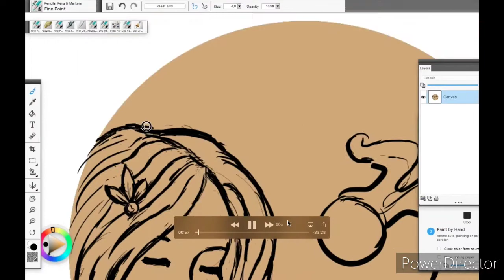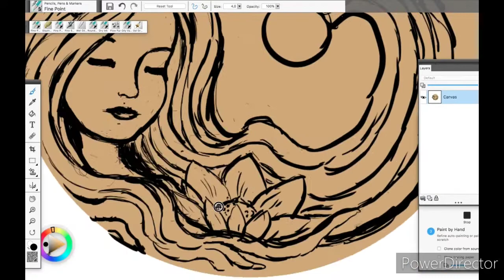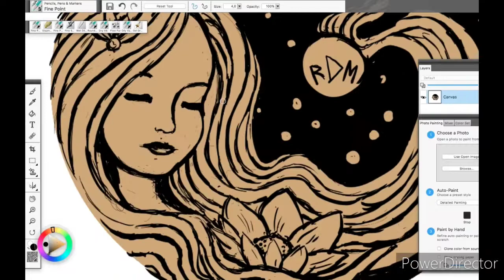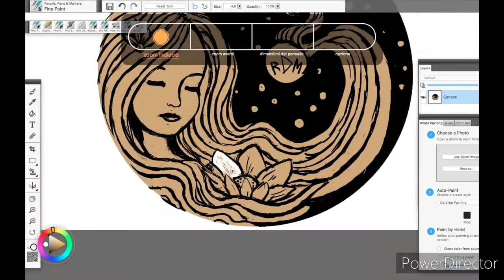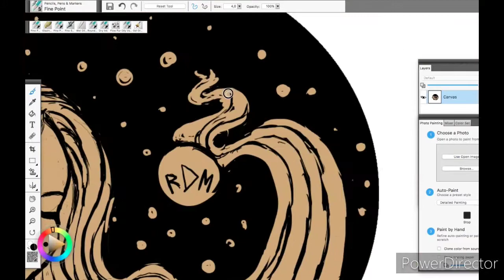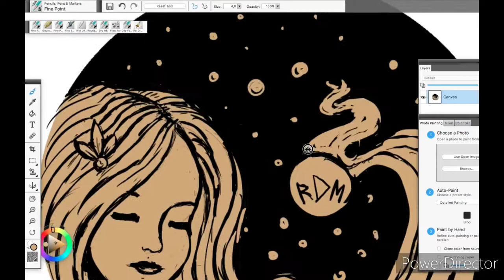Lord Pladis - Senti il Vento (Prod.Narco Santo)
Senti Il Vento e tratta dalla mia prima demo del 2011, spronato da Zuffa Alex la ripubblico per amore personale per la musica.

Se avete bisogno di loghi, ritratti,murales o disegni digitali scrivetemi qui :

Ergo Art Page @mynam3isp3t3r

E grazie per essere passati di qui.

Con affetto il vostro Lord di quartiere